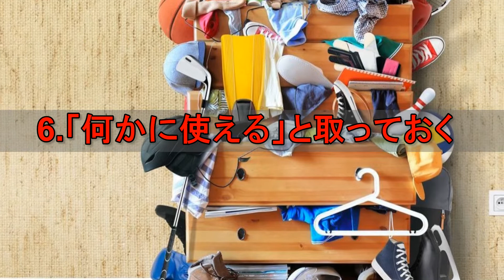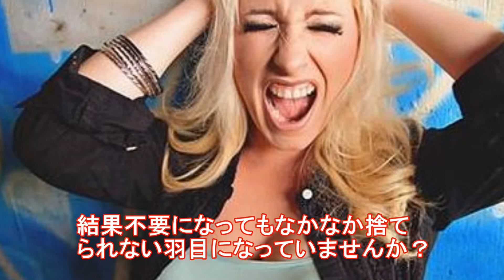【衝撃】片付けられない人がやりがちなダメ行動 8選！○○ができない限りキレイな部屋にはならない！？【funny com】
いつも部屋が散らかっている、片付けても気づいたら部屋が元通り、なんてそんな人も多いのではないでしょうか。そこで今回は片付けられない人がやりがちな8つのダメ行動をご紹介します。

【関連動画】

意外と知らない!?車の走行中に室内灯を点けてはいけない理由とは？知ってよかった雑学

意外と知らない!?昭和の時代によく見られた霊柩車が激減した理由とは？知ってよかった雑学

【衝撃】日本の警察　昔配備されていた驚きのパトカー9選！ポルシェにマスタングなどスポーツカーが配備されていた！？【funny com】

【衝撃】地味だけどスゴイ軽自動車 5選！ あまり注目されないけど優れた特徴を持つクルマたち！？【funny com】

【衝撃】人気ドラマ「西部警察」に登場した名車５選！主役級マシンはすべて日産車！？【funny com】